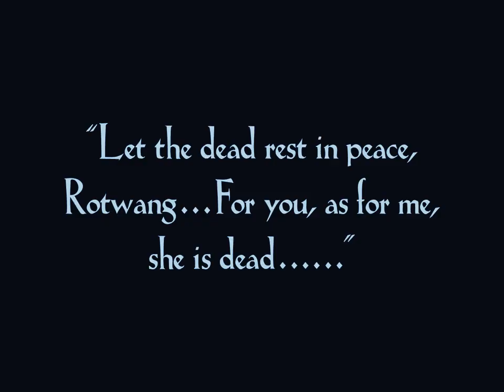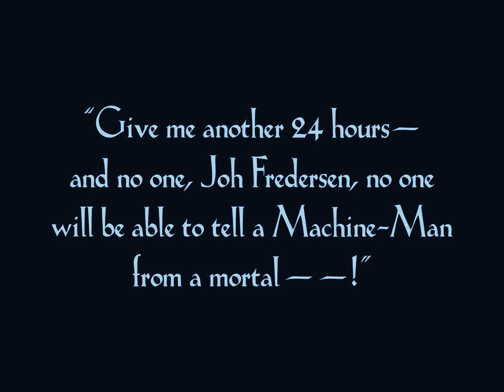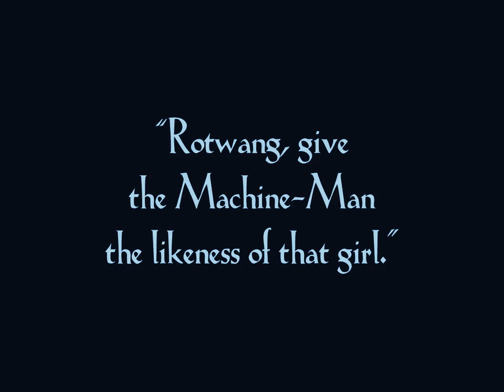Ex Duris Gloria - The DustMan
A music video for Ex Duris Gloria by The DustMan, made on Filmora using the classic film Metropolis by Fritz Lang.